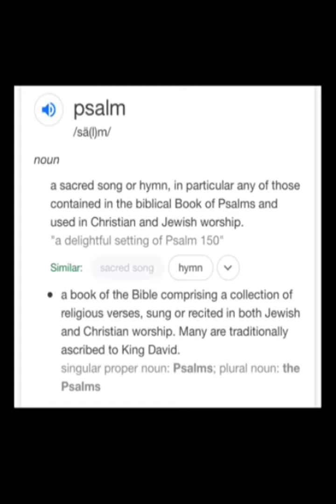Psalms 2 KJV Bible Out Loud 2020